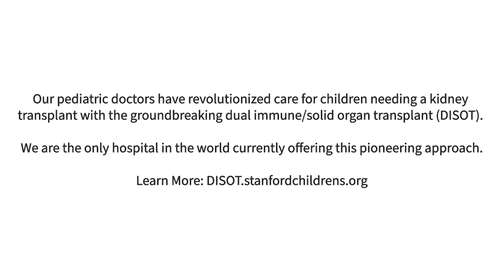Stanford Children's Pioneers First in World Cure for Rare Kidney Disease with Unique Transplant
Traejen Kingston spent nearly a decade on dialysis to treat a rare kidney disease called FSGS, then doctors at Stanford Medicine Children's Health came up with a unique approach that eliminates the need for dialysis, long-term immunosuppressive medicines or additional kidney transplants in the future. You can read more about the procedure